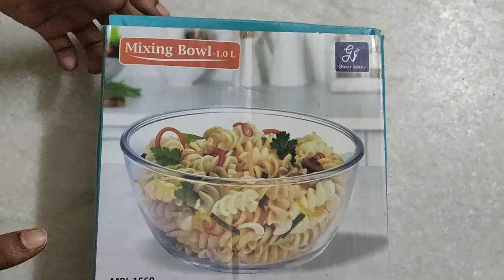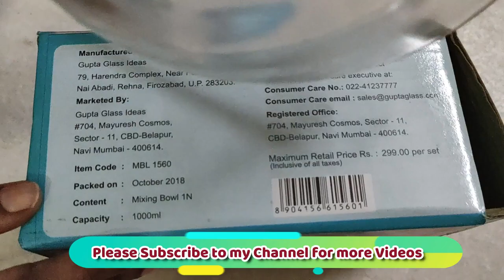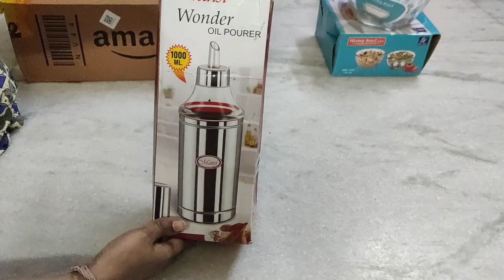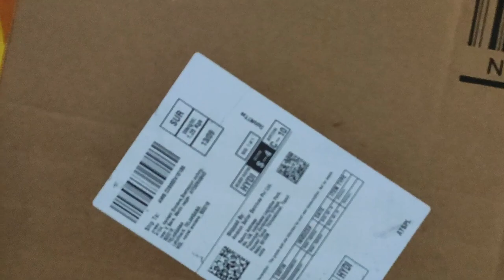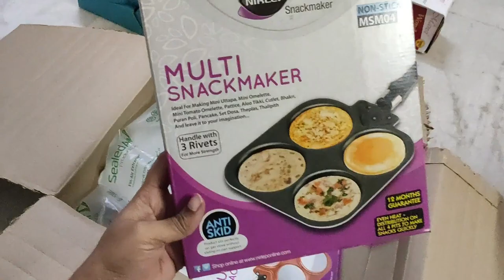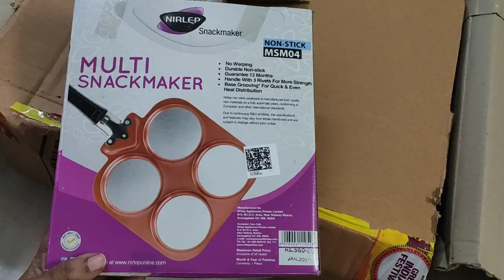AMAZON Haul || Unboxing : Kitchen Ware - Oil Pourer, Multi Snack Maker & Glass Mixing Bowl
This video shows Unboxing : Kitchen Ware - Oil Pourer & MultiSnack Maker & Steel Oil Pourer

Nirlep MultiSnack Maker

Oil Pourer

Mixing Bowl

 SHOPPING MALL Best Diwali KITCHEN SHOPPING Offers l dmart Shopping Mall l d mart
 Best Diwali Offers KITCHEN SHOPPING l d mart Shopping Mall Kitchenware Shopping l dmart
 Best Diwali KitchenTools Offers Shopping l d mart Shopping mall Kitchen Shopping l dmart
Best Diwali Shopping  SHOPPING MALL KITCHEN SHOPPING l dmart Best offers in diwali l d mart
 Best Diwali Offers l dmart Shopping mall Kitchen Shoppig l d mart Plastic
Best Diwali Offers in  SHOPPING MALL KITCHEN SHOPPING l dmart Kitchen Tools Shopping l d mart
Best Diwali Offers in  SHOPPING MALL KITCHEN SHOPPING l dmart Dinner Sets Shopping l d mart
Best Diwali  SHOPPING MALL KITCHEN SHOPPING l dmart Plastic Containers Shopping l d mart
Best Diwali Offers in  SHOPPING MALL KITCHEN SHOPPING l Diwali dmart shopping l d mart Shopping
 Diwali Offers KITCHEN SHOPPING l Best Diwali Shopping dmart shopping mall l d mart Shopping
Best Offers in Diwali Kitchen Containers Shopping l Kitchenware Steet Shopping in Markapuram
Best Offers in Diwali Kitchen Containers Shopping l Kitchenware Steet Shopping l Markapuram Street Shopping
Kitchen Containers Shopping l Kitchenware Steet Shopping l Markapuram Street Shopping
Best Diwali Offers in  SHOPPING MALL KITCHEN SHOPPING l Diwali New Arivals in dmart shopping
 Diwali Offers KITCHEN SHOPPING, Best Diwali Shopping in dmart shopping mall,
 SHOPPING MALL KITCHEN SHOPPING l dmart shopping mall kitchen shopping l d mart shopping mall kitchen shopping
 KITCHEN SHOPPING l dmart Kitchen Shopping l d mart Kitchen Shopping
 SHOPPING MALL KITCHEN SHOPPING l dmart kitchen shopping l d mart Plastic Containers Shopping
 SHOPPING MALL KITCHEN SHOPPING l dmart shopping mall kitchen shopping l d mart shopping mall
 Shopping Mal Kitchen Tools Shopping l d mart Kitchen Tools Shopping l Kitchen Tools dmart Shopping
 Shopping Mal Kitchen Shopping l d mart Kitchen Cookware Shopping l Kitchenware dmart Shopping
 Shopping Mall Kitchenware Shopping l d mart Kitchenware Shopping l dmart Kitchen Shopping